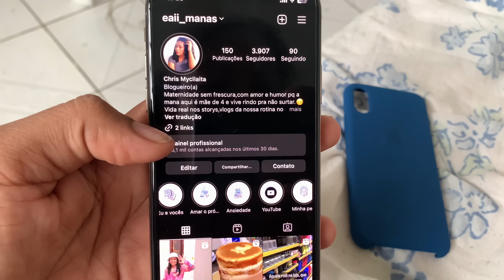Organização pós mudança/Ganhei um celular novo de presente.